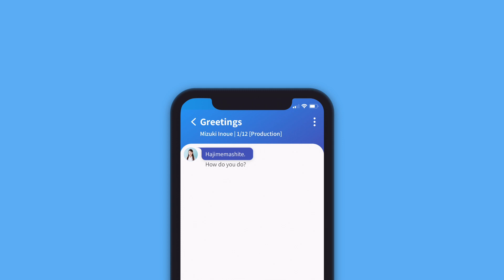Kaizen Ad 16 9 Dark light blue bg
Learn to speak Japanese with our A.I. tutors.